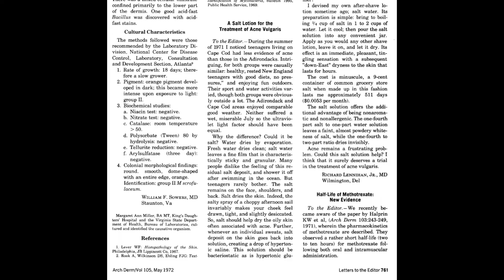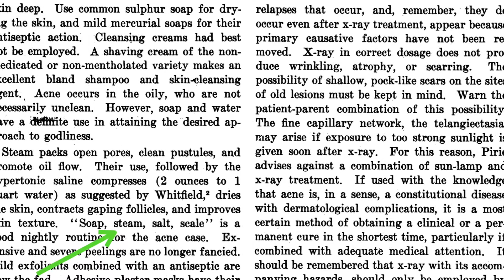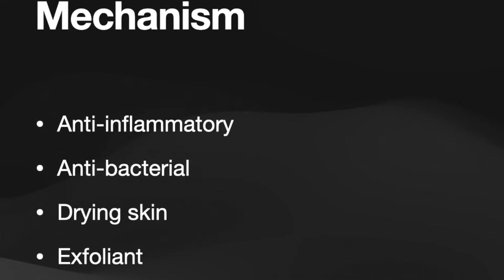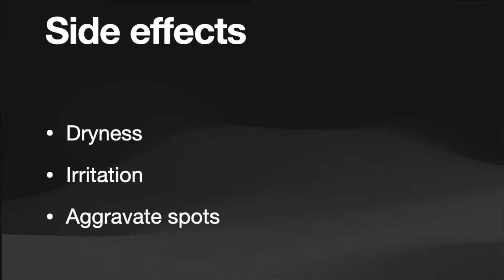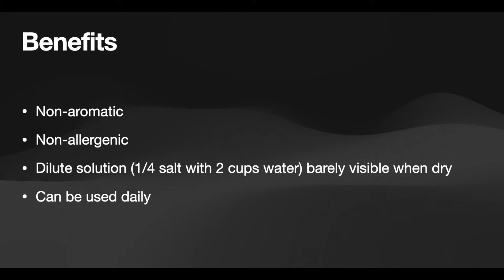Salt lotion - a natural remedy for acne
Acne is a common skin condition that can be frustrating to treat, with limited natural remedies for it. A past publication in the Archives of Dermatology suggests that concentrated salt solution may be helpful in controlling this skin problem. This video looks at the mechanism of action, the potential benefits and side effects and a practical way by which we can use it in our day to day lives.

R. Lennihan Jr. A salt lotion for acne. Arch Dermatol 1972 May;105(5):761.  doi: 10.1001/archderm.1972.01620080083029.